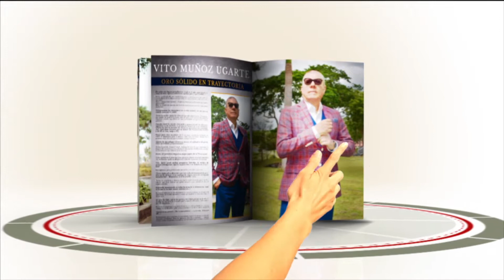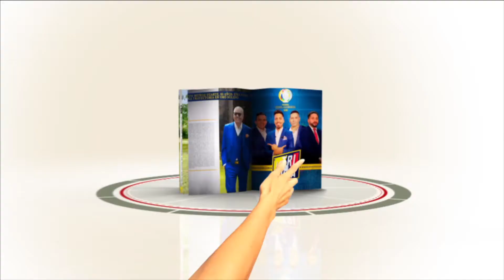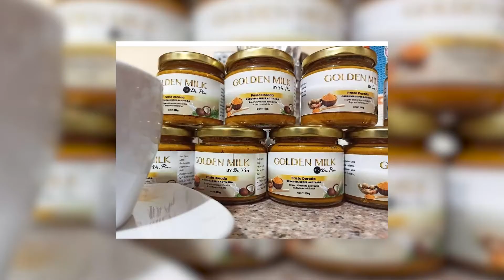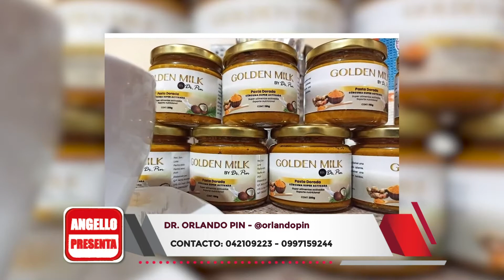Así fue el cumpleaños de Vito Muñoz. Entérese de los detalles en angellopresenta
Programa del martes 15 xd junio del 2021 también nos visitó la bella Andreína anchor fitness TV de Vito tvo.